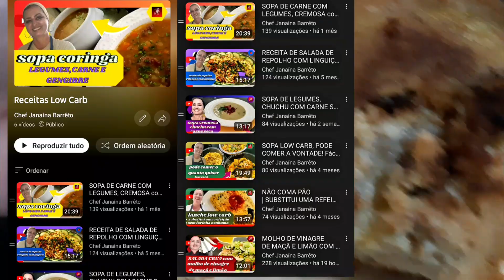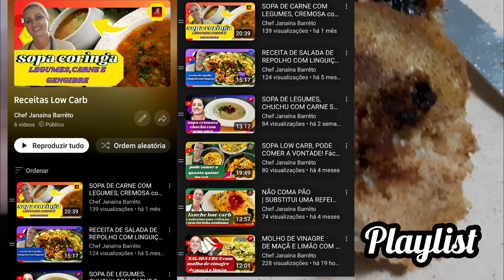BOLO SEM AÇÚCAR E SEM FARINHA DE TRIGO | DELICIOSO, SIMPLES E FOFINHO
Esta torta de maçã com passas é fácil, econômica, saborosa, molhadinha e não leva farinha de trigo!É uma torta de maçã fit sem glúten, sem lactose e que você prepara em poucos minutos. Fica muito gostoso, ela pode te ajudar na reeducação alimentar. Me conta nos comentários se vai fazer exatamente assim ou vai adaptar algum ingrediente. E veja os vídeos relacionados que separei abaixo para te ajudar.

👉É MUITO IMPOTANTE LEMBRAR QUE: As informações contidas no vídeo não pretendem substituir a consulta ao profissional médico e nutricionista, ou servir como recomendação para qualquer plano de tratamento. Em caso de dúvidas procure o seu médico e nutricionista.
Eu sou muito bem acompanhada por duas, uma delas minha irmã.
👉Aprendo o porque, e crio com minha experiência a receita colocando sabor, técnica e criatividade, e até onde posso ajudo você.

📖 Confira meu e-book com receitas exclusivas:
Receitas Clássicas

Como fazer?
Assista ao vídeo, nele você irá encontrar todos os detalhes, DICAS😉 e instruções de substituições de ingredientes.
Bom apetite!

INGREDIENTES:
1 maçã média madura (eu cortei em fatias e só retirei as sementes)
2 col. de sopa de uva passas ( eu piquei as passas para deixa-la menores e distribuí-las melhor no bolo, isso dá impressão de que tem mais passas, e de que o bolo está mais doce😉)
03 ovos inteiros grandes
1 col. (sopa-20g) de manteiga com sal (se você usar a manteiga sem sal, coloque 1 ponta da colher de chá de sal 2g)
35g de farinha de linhaça
50g de farelo de aveia
1/2 xíc. de azeite ou óleo de coco
2 col. de sopa de adoçante forno e fogão (eu usei 30g de xilitol)
1/2 xíc. de água em temperatura ambiente ou leite vegetal, ou sem lactose.
1 col. de sopa de fermento químico para bolo

Forma untada com azeite ou óleo de coco e povilhada com falinha de linhaça
1 col. de chá de canela em pó (opcional)